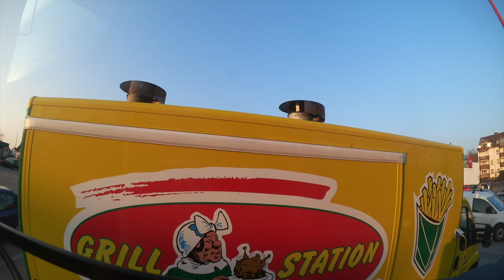GTD VBlog Folge 19 Das Gewinnspiel !!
Achtung : Einige Fahrszenen sind aus verschiedenen Tagen, daher nicht wundern ;-)

GTD bei Instagram: germantruckdriver
GTD bei SnapChat: GTDKai
GTD bei Twitter: @GTDGerman

Eure LKW Videos oder Fragen  schickt Ihr per WhatsApp an : 0178/1536948
Nur Videos mit euren Fragen oder LKW Videos, keine Nachrichten !!